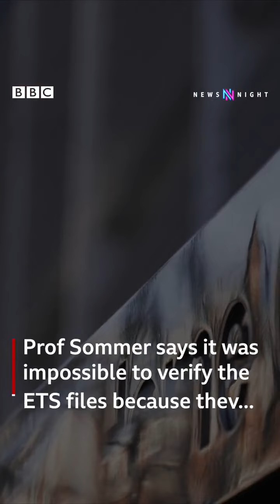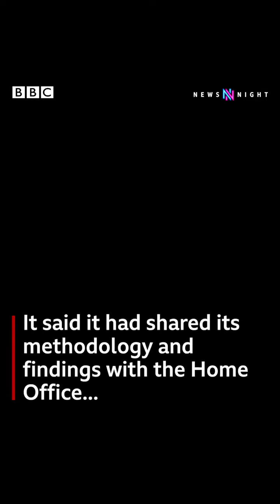TOEIC 'My Future Back' campaign | BBC Newsnight - 09.02.2022 | Noman 'Nomi' Raja | Migrant Voice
A preview of international student Noman 'Nomi' Raja speaking to BBC Newsnight about the turmoil caused by the UK government's HostileEnvironment after he was falsely accused of cheating on a TOEIC test, arrested and threatened with deportation to Pakistan.

This special report will feature on BBCNewsnight on Wednesday 9 February, at 10.45pm (BBC TWO).